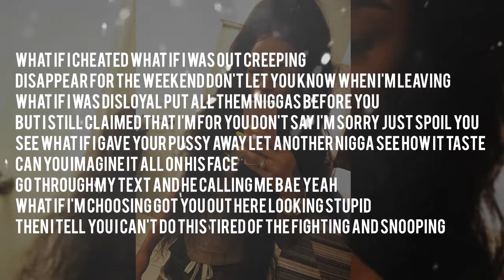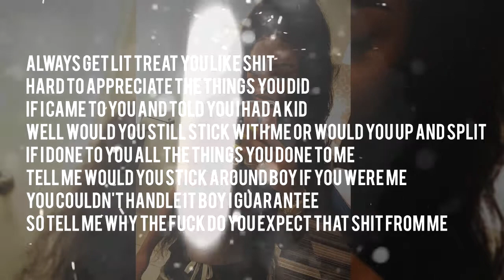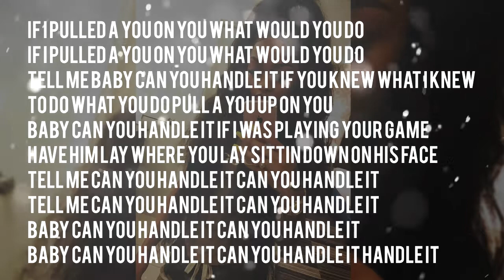Ann Marie- Handle It (lyrics)